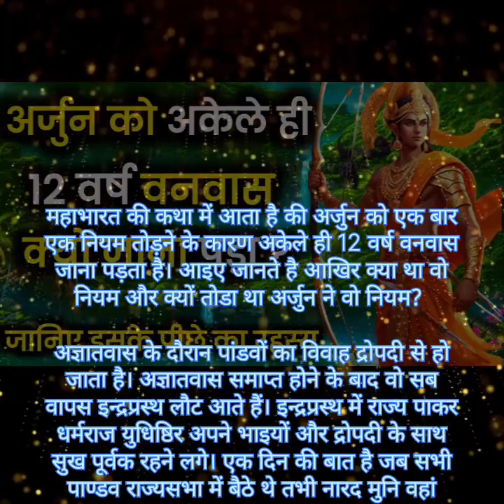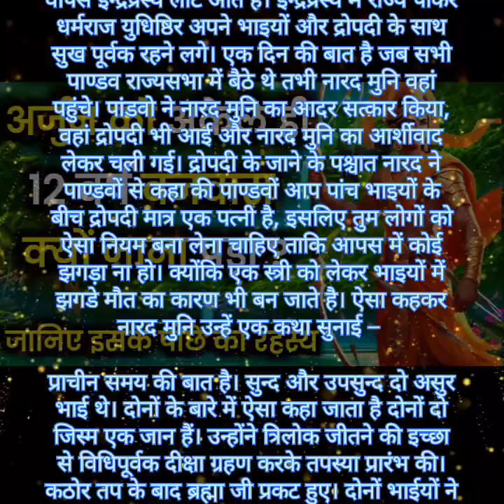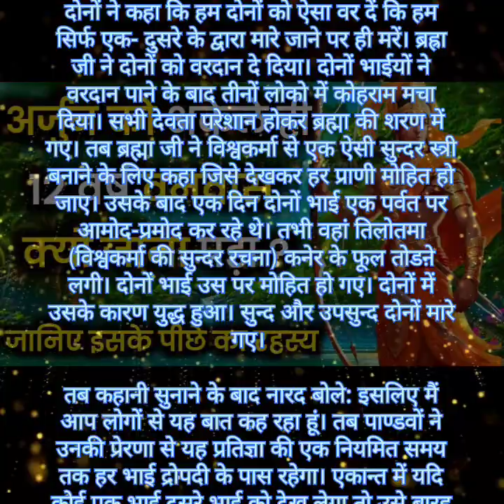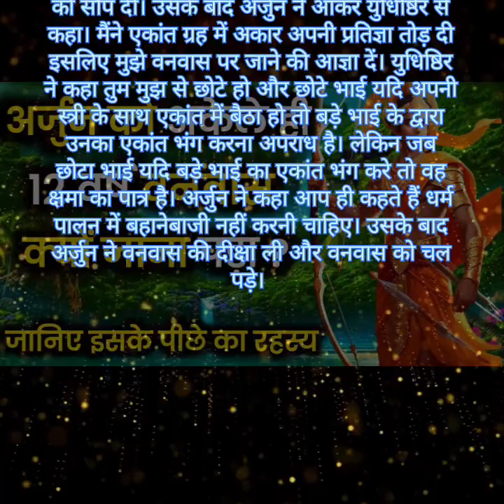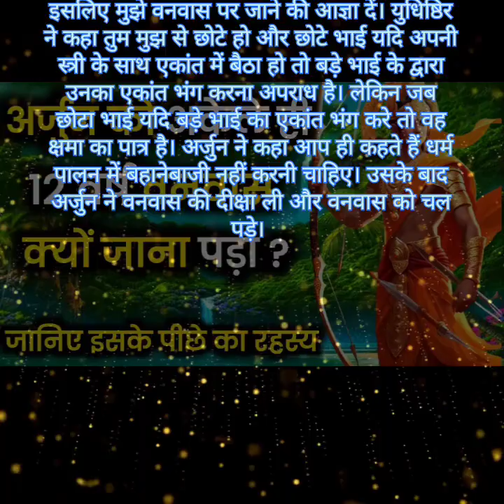क्यों जाना पड़ा था अर्जुन को अकेले ही 12 वर्ष वनवास|Mahabharat|singhchhavi